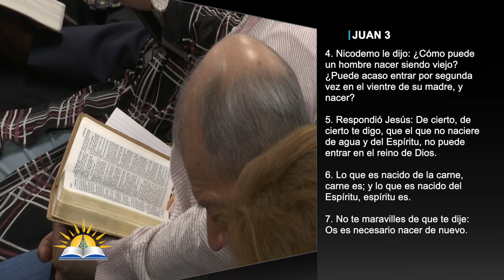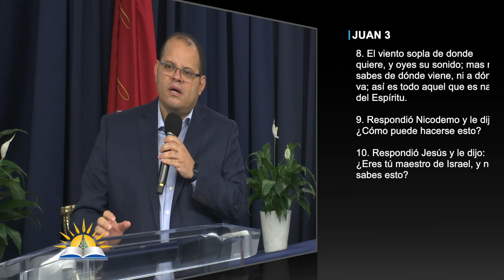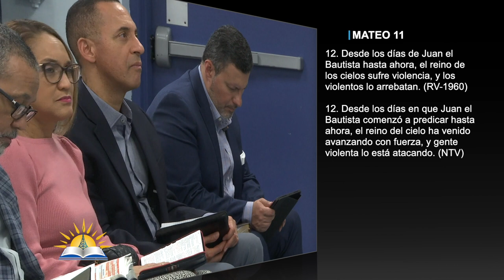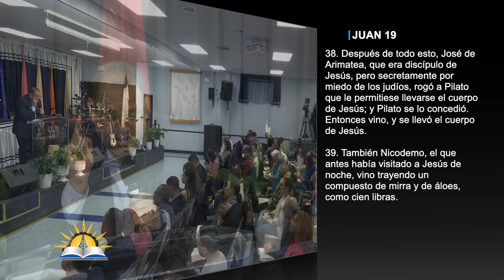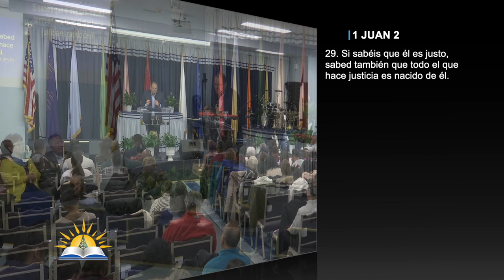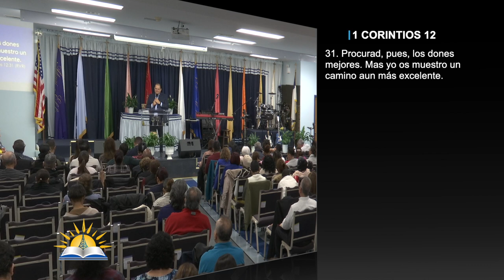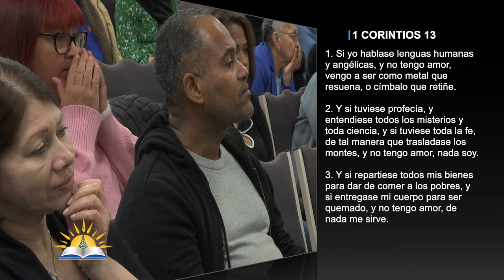El Nuevo Nacimiento #3 - Pastor Rogelio Daniel Urbina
Predicador: Rogelio Daniel Urbina
Tema: El Nuevo Nacimiento #3

Versos:
Juan 3:1-10
Juan 1:41-42
Juan 7:46-51
Mateo 12:11
Juan 19:38-40
1 Juan 2:29
1 Juan 3:9
1 Juan 3:8
1 Corintios 12:31
1 Corintios 13:1-3
1 Juan 4:7-8
1 Juan 5:1
Juan 3:15
Juan 10:10
Juan 3:36
Juan 5:24
Juan 14:16
Efesios 1:13
Juan 4:14

¿Quiénes somos?

CCLI # 11207910
Church Streaming & Podcast License
CCLI # CSPL060797